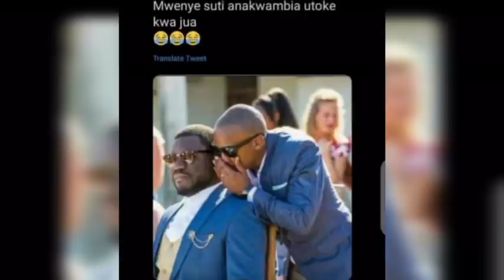Kenya Sihami Part 4 - Latest Memes, Funny Videos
Features Funny memes videos spiced with sound effects that will crack your ribs and relieve you of stress! it involves following characters and hashtags